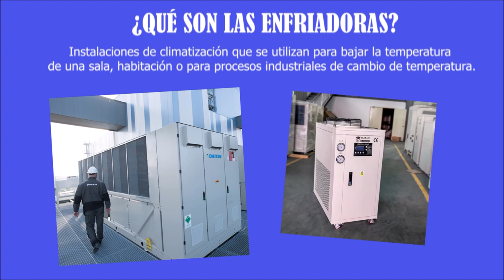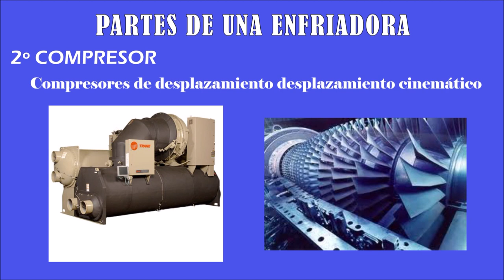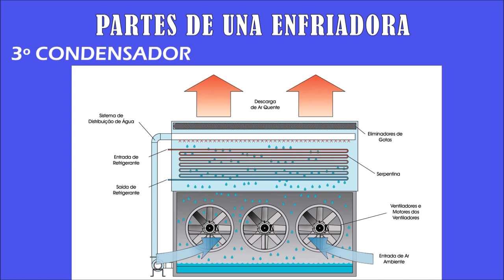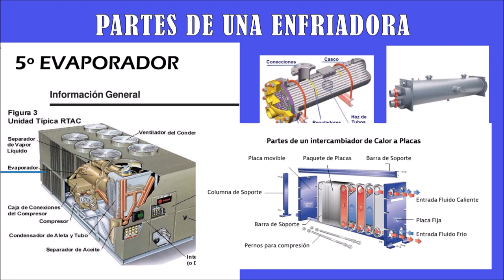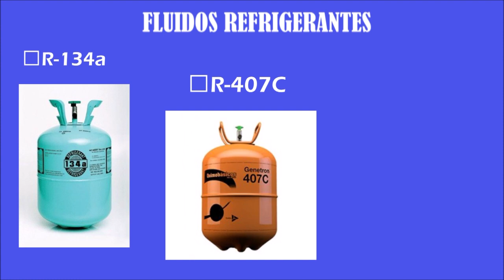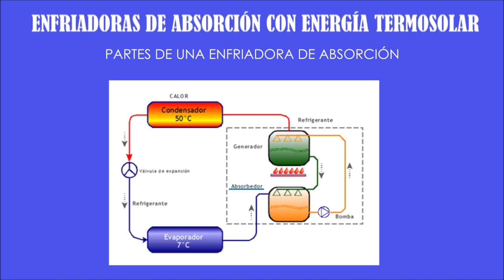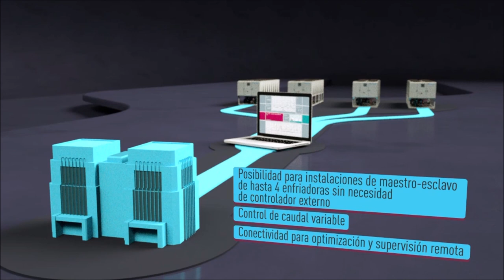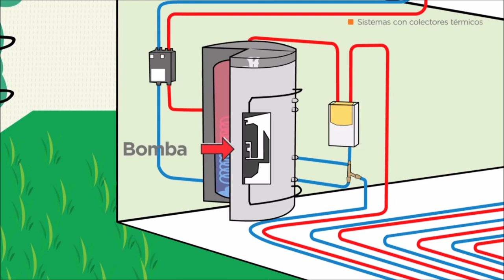Enfriadoras de expansión vs absorción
Nuestro estudiante Hugo Gómez, de 1º curso del Ciclo formativo de grado superior de Eficiencia energética y energía solar térmica de Salesianos Carabanchel, realiza un buen resumen sobre el concepto enfriadora con especial atención a las llamadas enfriadoras de absorción que tan bien se pueden integrar con energía solar térmica. Así, Hugo arranca su trabajo con un análisis de los conceptos generales, definición, aplicabilidad, partes y componentes (con especial interés en compresor, evaporador, válvula de laminación y condensador) y tipos de gases refrigerantes (frigoríficos y frigorígenos). Ahora bien el máximo interés del trabajo se centra en las enfriadoras de absorción integradas con energía termosolar como se anticipaba. Diserta así con conceptos tales como el uso de agua-bromuro de litio y su integración sistemas de energía solar, destacando sus particularidades: tienen un absorbedor y un generador, que sustituyen al compresor y válvula de expansión. Presentan notables ventajas mediambientales pues entre otros motivos, los fluidos empleados son inocuos. Y ofrecen variadas aplicaciones: aire acondicionado residencial o instalaciones industriales. Hugo termina su trabajo con vídeos comerciales de dos fabricantes de reconocido prestigio. Agradecemos este buen resumen de nuestro estudiante que confiamos os sea de utilidad. Un fuerte abrazo.